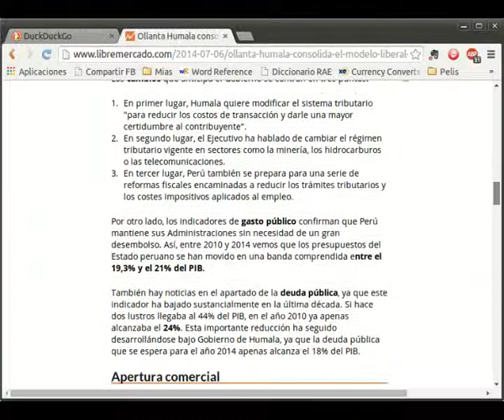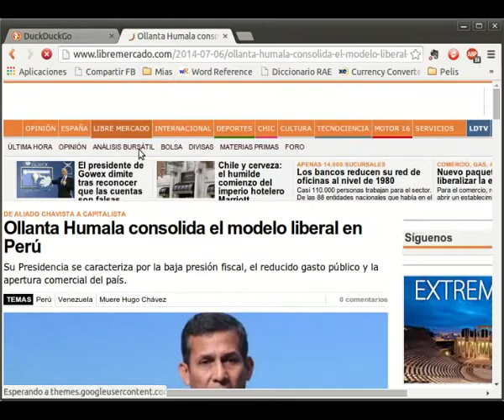Desactivar Tracking de Facebook